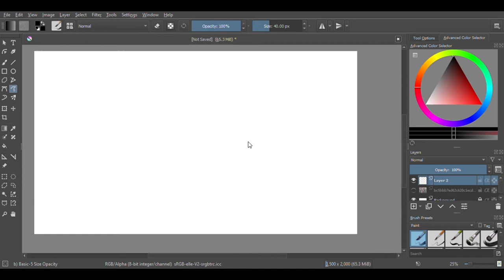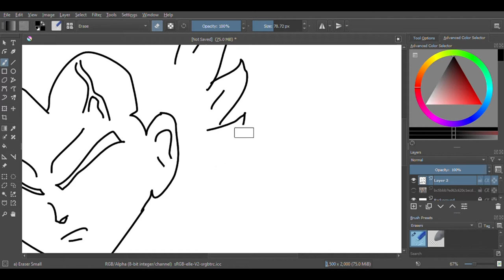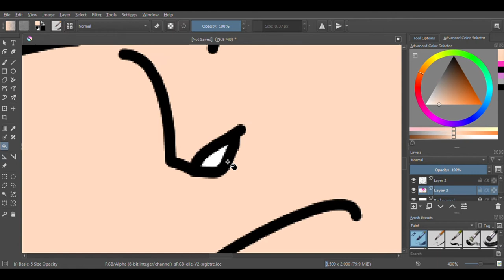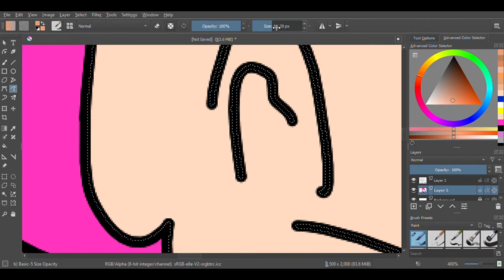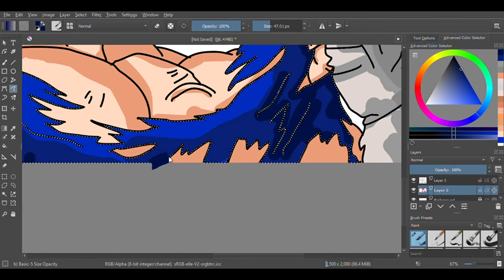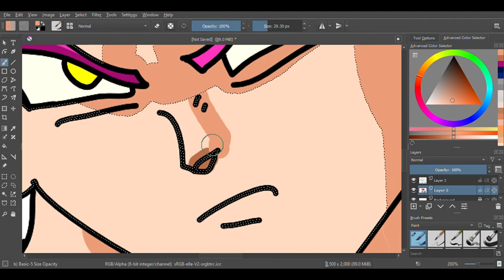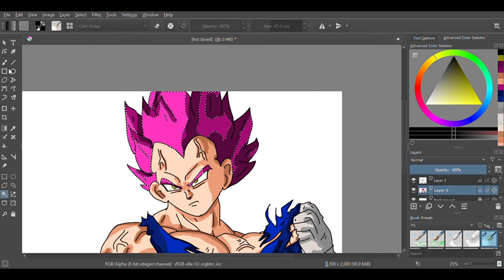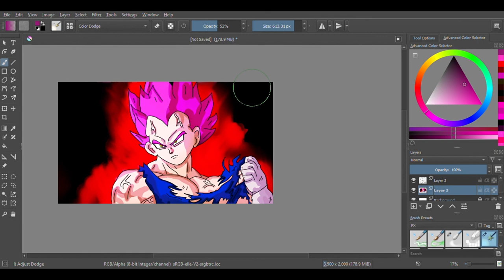Ultra Ego Vegeta Digital Art | Using Mouse only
Here I tried making Ultra Ego Form of Vegeta, using Krita. It was my first time  using Krita app to make the art by using mouse only. Hope you like the video.